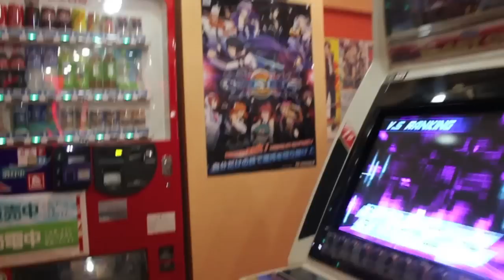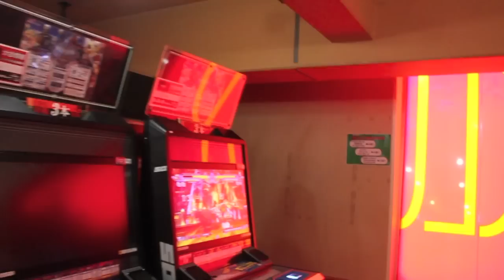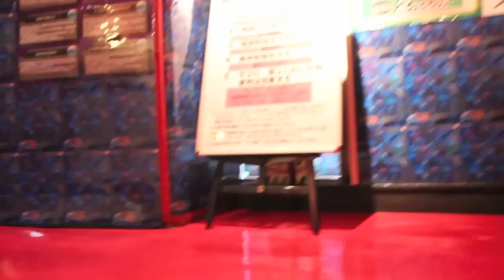Video game arcade - Akihabara, Tokyo, Japan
Just a quick walk through a video game arcade in Japan.